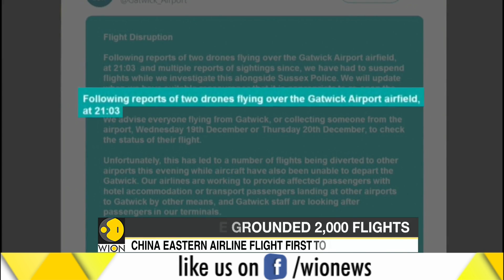Gatwick airport reopens after 32 hours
Britain sent troops to its second-biggest airport after an unprecedented attempt to cripple Christmas travel with large drones forced all flights to be cancelled on Thursday. But after 32 hours it has been reopened.